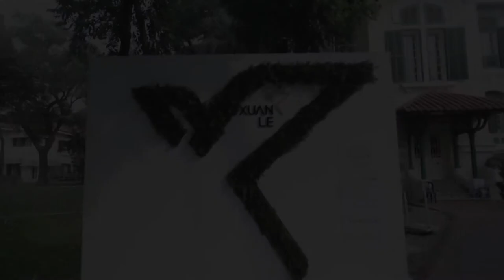Fashion Xuân Lê ( Đón khách Vip ) 12-11- 2017